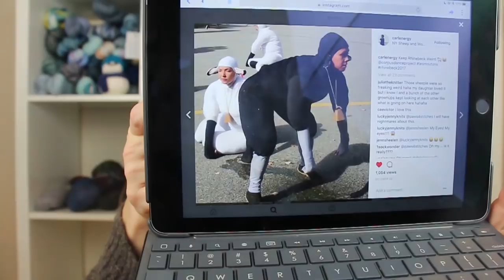Episode 36 All the Pretty Yarn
Hello Lovely Makers!
This episode is a potluck episode, a little of this and a little of that.  Please join us in the Spicy Homemaker Ravelry group for KAL's, giveaways, and fun.

Advent Swap
Please post pics of your swap in the Ravelry group as you receive them.

Christmas Sock KAL ends Dec 15 in Spicy Homemaker Ravelry  group

My Self-Striping Yarn Colorways:
I’m on Santa’s Naughty List
I’m on Santa’s Good List
Together they create – Eh, It’s a Toss Up this Year
Autumn Crush
Nuttin’ but Pop!

Dream Knitting:
Granite cardigan by Sarah Cooke

Half Moon Oracle shawl by Voolenvine

Makers:
Bags by Awesome Grannie on Etsy Dysfunctional Family bag

Nordic Stitches – Halloween Stitch Markers

Cat in the Bag Crafts on Etsy Scottie bag

Mini Castle Designs on Etsy

Sucre Sucre Miniatures

Yarn Mentioned:
Artistic Lilly yarn

Polwarth Silk DK in Timber Wolf colorway

Once Upon a Corgi Yarn
No Sleep till Rhinebeck in Penny Base

Hue Loco in Finch colorway  hueloco.com
Quince & Co

Miss Babs in colorway Good Morning Glory

Color Wheel Yarns on Etsy

Patterns Discussed:
Blue Bird of Happiness – Free pattern on Ravelry
Phobia Shawl by Nordic Stitches
Longbourn Shawl – by Kay Jones using Artistic Lilly yarn
Hermione’s Everyday socks using Artistic Lilly yarn

Podcasts Mentioned:
Grocery Girls
Nordic Stitches
Bakery Bears
Shara Made
Curious Handmade
ChileKnitz